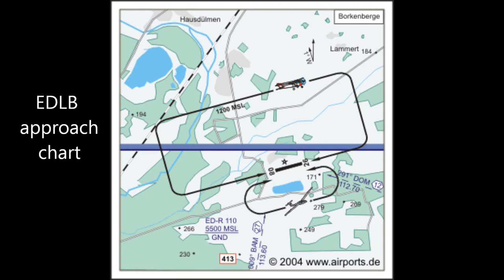Rotterdam EHRD to Flugplatz Borkenberge EDLB Robin DR400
Flight from Rotterdam The Hague airport in the Netherlands to Flugplatz Borkenberge Germany in a Robin DR400, recorded with a GoPro Hero 3 on 28 September 2014. During departure in Rotterdam you can enjoy the view of a beautiful restored Dakota DC3.